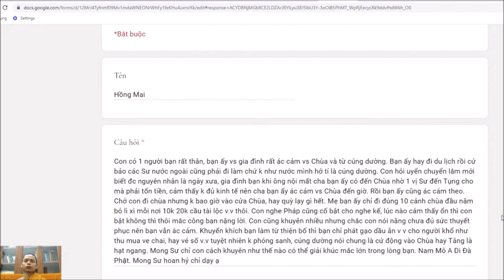211. Làm sao để khuyến khích người có ác cảm với chùa?